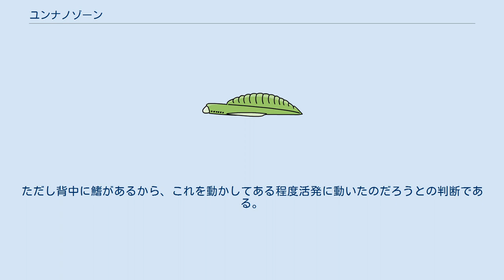ユンナノゾーン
ユンナノゾーン (Yunnanozoon) は、カンブリア紀に生息していた分類未確定の動物。
半索動物と見る学者もいる。
澄江動物群の1つである。
 大きいもので4cmほどになる。
 この化石は、細長い柳の葉型の外形、先端部分の頭部らしい形、胴体部分の体節的に見える構造などから、脊索動物との類縁性が感じられることで当初から大いに注目された。
ただし分類上の位置は確定していない。
 最初の記載は1991年のことである。
体長4cmほどの紡錘形の化石であり、一方は幅が狭く、他方は幅広く、先が尖る。
狭い方の橋が前方と判断された。
幅の広い部分は20ほどの体節的な区切りがあり、前方には細かな構造がいくつか見られた。
また、それら全体のやや下側と思われる部分に前後に貫く構造が見られた。
この時点では所属不明の蠕虫様の動物という扱いだった。
 これに対して、この動物が脊索動物であるとの説が浮上する。
 それによると頭部の後方の側面に見える構造は鰓弓であり、またより後方の側面の構造は生殖腺である。
また、胴体を前後に貫く構造は真っ直ぐに伸びる消化管と、その上に伸びる脊索と解釈された。
こういった特徴から、この動物は左右から扁平な遊泳性の動物であり、口から有機物片を含む水を飲み込み、これを鰓で濾し取って、残りの海水はそこから排出した。
また、胴体の後半の側面に生殖腺が並んでいた。
このような構造と活動は現生のナメクジウオにごく近いものであり、おそらくこの動物の直接の祖先にあたると判断された。
脊索動物は我々を含む脊椎動物の上位群であり、この形はつまり我々の直接の祖先である可能性を示唆する。
バージェス生物群からはやはりこの類と思われるピカイアが発見されていたが、それ自体がそれまで想定されていた脊索動物の出現時期を大きく遡るものであったために大きな注目を浴びた。
それに対して、この動物が脊索動物であれば、それを更に遡ることになる。
 その後、ポーランドのドジクは、より保存のよい化石に基づいて新たな復元像を示した。
それによると、頭部はむしろ腹背に扁平で幅広く、前端には横長でキチン質に縁取りされた口があった。
またその上面の両端には眼に近い視覚器があった。
鰓弓や生殖腺については先の復元とそれほど変わらないが、大きな違いは胴体が左右から扁平ではあるが、腹面が平らであったとしたことである。
横から見ると紡錘形ではあるが、背面側が左右から扁平で盛り上がっていた。
そしてこの動物は遊泳性ではなく、平らな腹面で底質の上を這い回り、表面の泥をすくい取って食べたものと考えた。
これはナメクジウオとはかなりかけ離れた姿ではあるが、脊索動物との判断は変わっていない。
 このように脊索動物であるとの復元が行われる中、それに疑問を示す向きもあった。
たとえば体の側面に見える体節的な構造は筋肉による体節的な構造と見るが、確かにこれは脊索動物に見られる特徴ではあるものの、普通はこのような直線的ではなく、V字型やW字型になる。
上記ドジクの復元はピカイアを過剰に意識した結果ではないかとの声もある。
 これに対して、新たな復元像が提出された。
中国のシュウらは、改めて化石を詳細に検討し、その頭部が吻・襟と胴部の三つに区別できることを示し、これを半索動物と判断した。
それによるとこれまで頭部と考えられていた部分は主として襟である。
この部分は丸くふくらみ、その下側先端から小さな隆起として吻が突き出している。
吻の基部、襟との境界の腹面に口が開いている。
襟より後ろは基本的には円筒形の胴になっていて、その前半部の側面には鰓孔が数個並ぶ。
消化管はその後方で咽頭を形成し、その後方には内部に螺旋状の弁を持つ腸が続く。
背面には扁平な鰭が伸びていた。
つまりドジクらが背中の筋節と見たものは鰭やそれを支える組織であったとし、また脊索の存在も疑わしいとする。
 生活様式の復元はドジクのそれとあまり変わらず、底質の表面を這い回って泥などをすくい取って食べたと考えられている。
ただし背中に鰭があるから、これを動かしてある程度活発に動いたのだろうとの判断である。
 上記の体前部の構造は現生のギボシムシ類のそれとほぼ同じであるが、現生種はすべて泥の中に棲管を作り、その中に潜り込んでいる不活発な動物である。
この動物が地下に潜って現在の姿になったという過程が想像される。
 ^ 福田(1996)、p.508